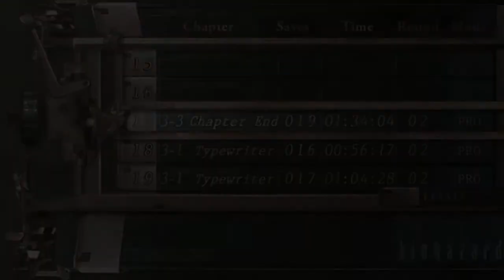Resident Evil 4 - Mod Character (Krauser) Normal mode - Part 6